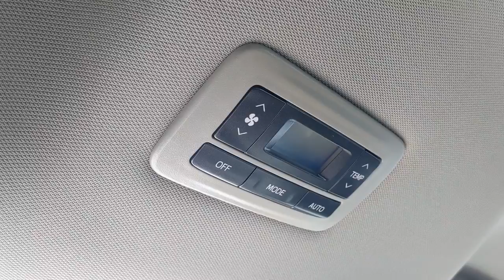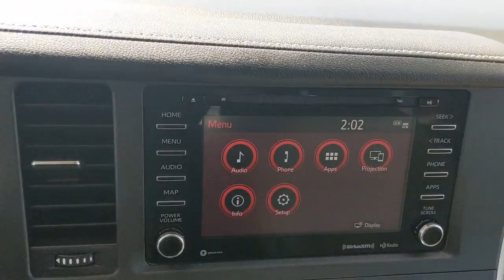2020 Toyota Sienna Orange County, Garden Grove, Westminster, Santa Ana, Anaheim, CA R029679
Blue Used 2020 Toyota Sienna available in Garden Grove, California at Toyota Place. Servicing the Orange County, Garden Grove, Westminster, Santa Ana, Anaheim, CA area.

Toyota Place
9670 Trask Ave

Certified. Sienna Clean CARFAX. Blue ABS brakes, Alloy wheels, Bumpers: body-color, Compass, Electronic Stability Control, Front dual zone A/C, Heated door mirrors, Heated Front Bucket Seats, Heated front seats, Illuminated entry, Leather Seat Material, Low tire pressure warning, Power door mirrors, Power Liftgate, Power moonroof, Remote keyless entry, Roof rack: rails only, Spoiler, Traction control. 19/26 City/Highway MPGToyota Certified Used Vehicles Details:* Roadside Assistance* Vehicle History* Transferable Warranty* Limited Warranty: 12 Month/12,000 Mile (whichever comes first) from TCUV purchase date* Warranty Deductible: $0* Powertrain Limited Warranty: 84 Month/100,000 Mile (whichever comes first) from TCUV purchase date* 160 Point Inspection* Limited Comprehensive Warranty: 12 Month/12,000 Mile (whichever comes first) from certified purchase date. Roadside Assistance for 7 Year / 100,000 MileCall today and ask for our Sales Managers. ALL ADVERTISED PRICES EXCLUDE GOVERNMENT FEES AND TAXES, ANY FINANCE CHARGES, ANY DEALER DOCUMENT PROCESSING CHARGE, ANY ELECTRONIC FILING CHARGE, AND ANY EMISSION TESTING CHARGE.